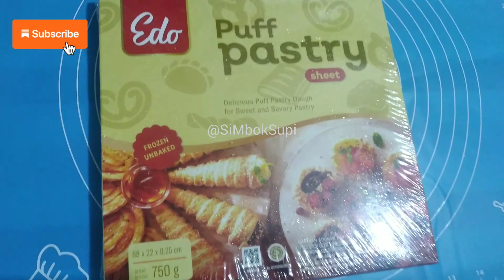Bikin Cemilan Mewah Dari 1 Bahan..PASTRY.. ALA @simboksupi